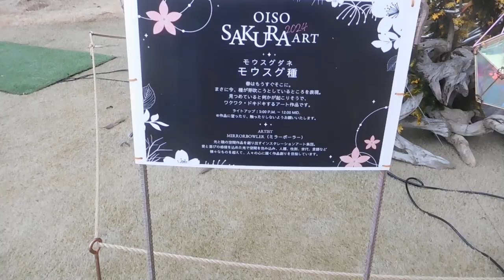OISO SAKURA ART 2024大磯プリンスホテル20240310昼の様子DSCN0801